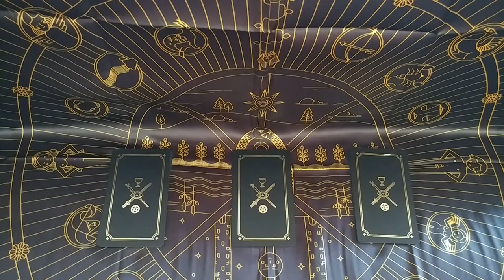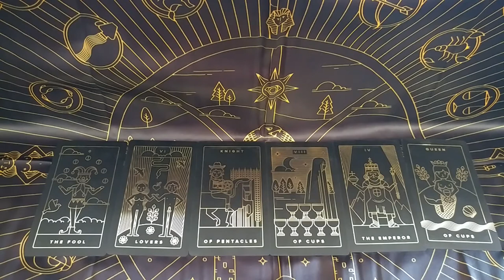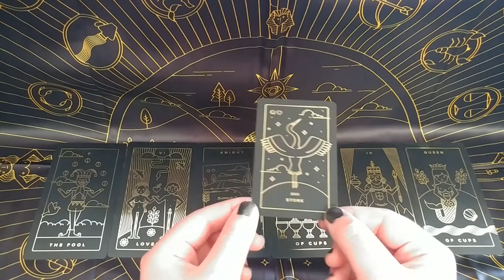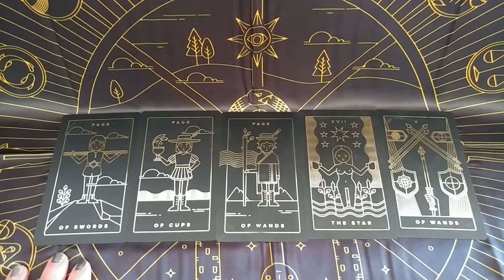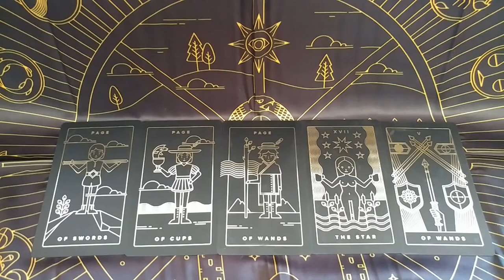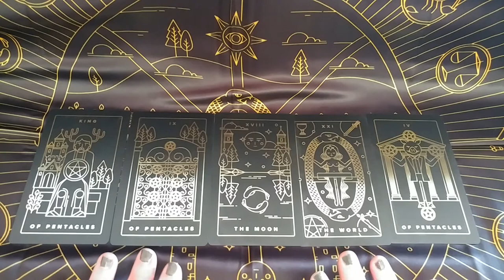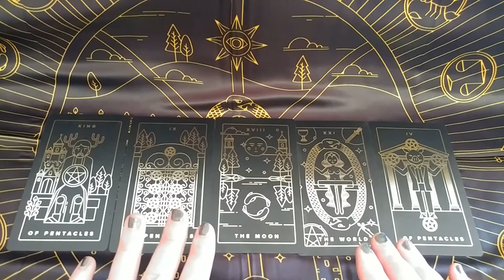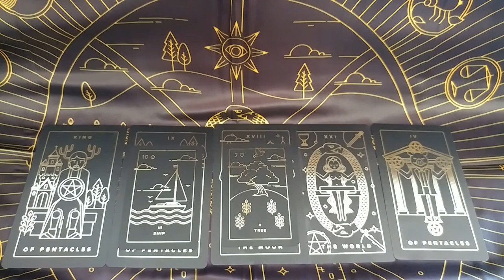What does the Equinox signify for you? | Pick a Card | Timeless Tarot | Golden Thread | Lenormand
I'm using the Labyrinthos Golden Thread Tarot and Lenormand decks to discover the significance of the Equinox.

One: 1:03
Two: 12:19
Three: 23:11